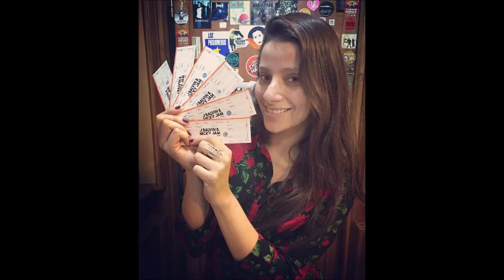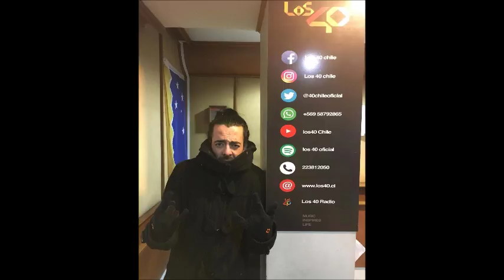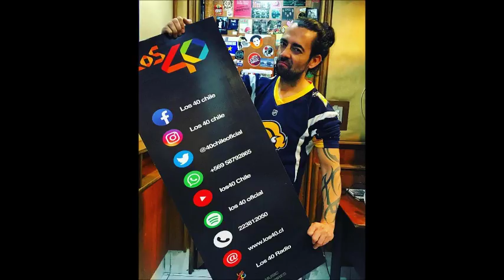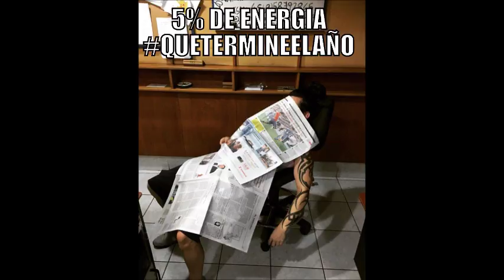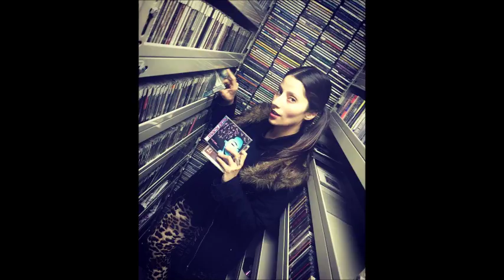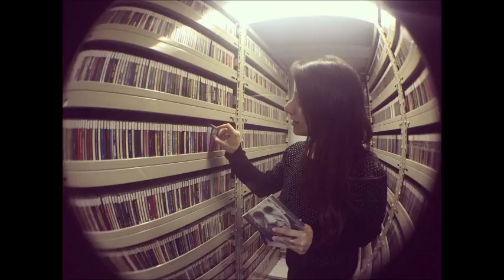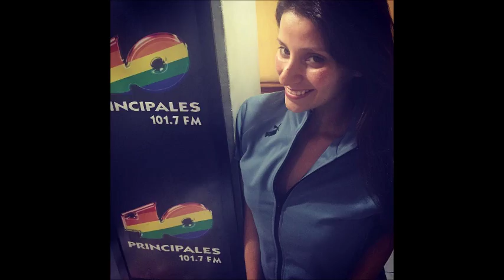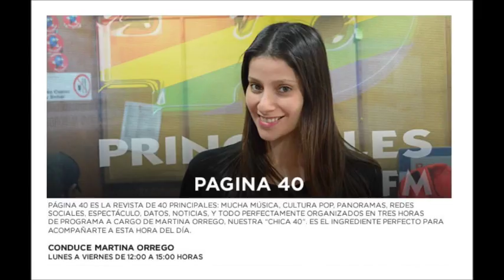Pongámonos Serios Capítulo 636. 11/09/2017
Emitido el 11 de Septiembre de 2017